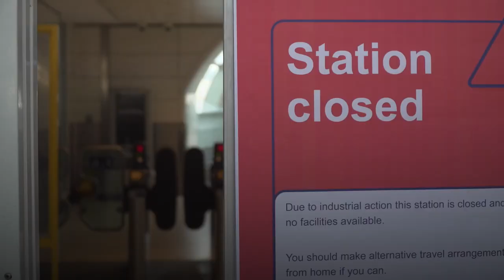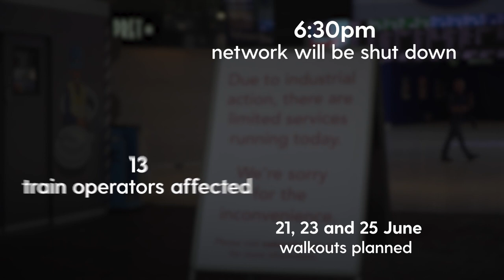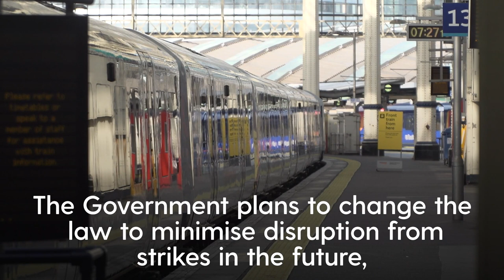Millions hit by travel disruption as rail strike cripples services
Millions of people are suffering disruption as the largest rail strike for a generation cripples Britain’s train services.